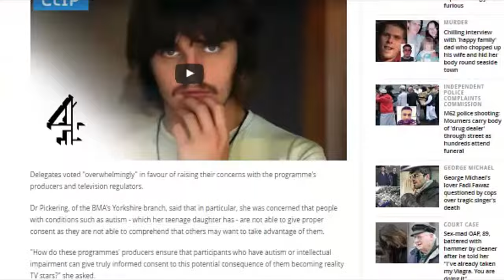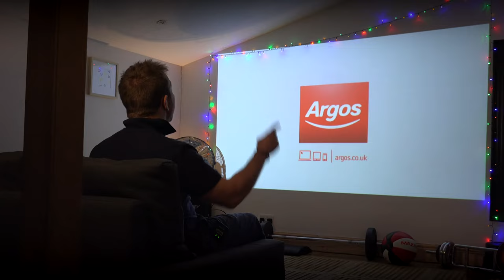THE UNDATEABLES NEW SERIES 2017 - TV REVIEW & CHAT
So the latest series of channel 4's undateables has hit our screens for 2017. A great series, it walks a precarious tightrope between entertainment and series subjects on disability and hope.
Not strictly a review, but more you just chilling with me watching a show I think you'd be interested in. or something!

So then ladies and gentlemen the Undateables. Channel just banged out another series in . Now I always kinda thought the Undateables was one of those sort of shows that had a bit of a difficult tight rope to walk. I mean they re comin across serious issues here. Let s face it disability s not somethin to laugh at. But in a kinda tongue and cheek wayChannel kind of...they sort of bring out the human behind the disabilitywhich I think sometimes people find a bit of a difficulty in finding. And I ve got a feelin that they seem to strike a decent balance here. But that doesn t mean we can t watch the programme in the vein of what most people are gonna do. Let s face it it s a serious subject. But also Channel have kind of pitched it in a way that it s kind of entertainment. In this episode we meet Sam Kate and Ian. Sam has Asperger s Syndrome which as far as I know is kind of a form of Autism or on that kind of spectrum. Kate has Narcolepsy which is kind of where you fall asleep all the time which is a bit what I m like when my wife starts talking to me about going shoppin . And Ian has kind of tunnel vision. And to be honest his story was pretty emotional for me. audibly cries Anyway let s have a little gander at Sam first. ♫ Full screen ahead inaudibly singing [Female Speaker] Go Argus. Go Argus. Go on go. Are we here? I ve got a feeling this car is changing some perceptions.

Get away. GoAway [Sam] Hey are you a stamp? Because I think you re first class. Bloody annoying advert out of the way let s have a look at the show. [Female Speaker] Hurdles can sometimes get in the way. [Bodybuilder] You always hear girls say What s your type? Oh tall... How hench is he? Why s he got a problem? I m like four and a half foot tall man. I know he s a dwarf you know. But look at himHe s absolutely ripped. He should be...you should be proud of that mate. You look absolutely hench. Wish I had a body like that. I want his personal trainer. [Sam] I struggle with why people give flowers. To me it s saying  Here. Have this pretty life so it can die. You what? Well okay. Fair enough. To each there own I guess. [Kate] You don t drink beer?

Oh no. Oh...you don t drink beer? Aw the death knell in any relationship is obviously if one of you is a complete pisshead and the other one s teatotal. I mean for me he did have a mouth that s slightly the same shape as Kiera Knightley s. upbeat music Sam has Aspberger s Syndrome which as far as I know...I m not a doctor... even though I like to self diagnose on the Internet just sometimes. I once stubbed my toe went on the Internetwent on WebMD and someone said  Ah you ve got a brain tumour mate.Sam s got Aspberger s Syndrome and obviously that makes it very difficult for him to communicate with people. But I ve always been a believer and I get a feeling from this show that they kind of agree with the sort of thing they re trying to strike the balance... the balance they re trying to strike... even if you do have say mental difficulties or communication difficulties with people doesn t mean that should be a barrier to falling in love with them. Now let s quickly meet Sam shall we.

I want to find love. Not this much. Not this much. Not even this much. But as long as... We all know where those hands have beenlaughing Sorry Sam I m sorry mate. No. Bigger than the whole universe itself. That s how much I want love. Isn t that how much all of us want love? I know that when I go away on holiday and I come home and the cat s been left on his own he wants love so much that he s done a shit on the bed. [Sam] singing Postman Sam. Postman Sam. Postman Sam and his jar of jam. Aww. He s a rapper innit he? Postman Sam. Postman Sam. Postman Sam and his jar of jam. [Sam] I feel proud and privileged to work for her royal majesty. I feel like I m part of royalty every time I do this job.